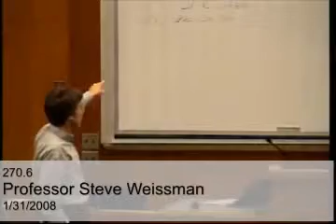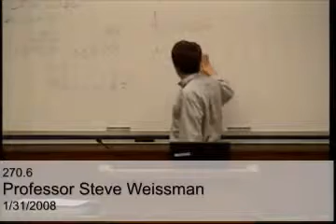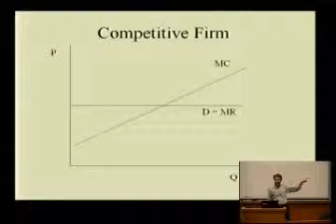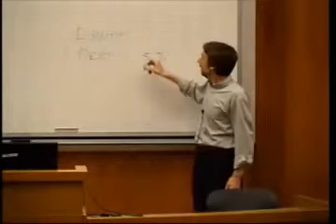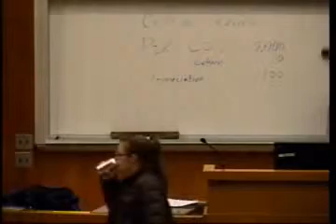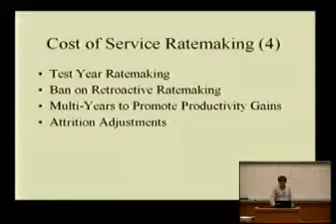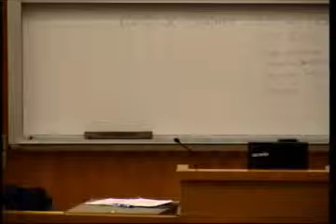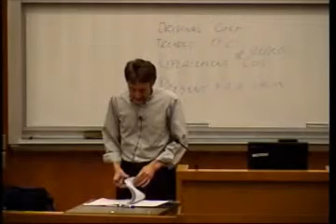Lecture 3 Public Utilities & Rate Regulation Cost of Service Regulation Part 1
Cost-of-service rate making is the fundamental approach to the economic regulation of investor-owned public utilities. This lecture offers a survey of the underlying concepts.